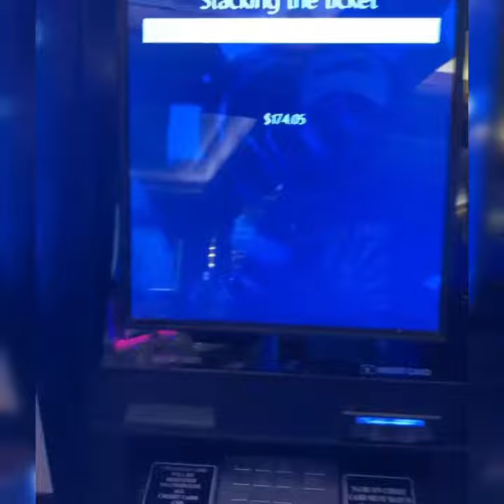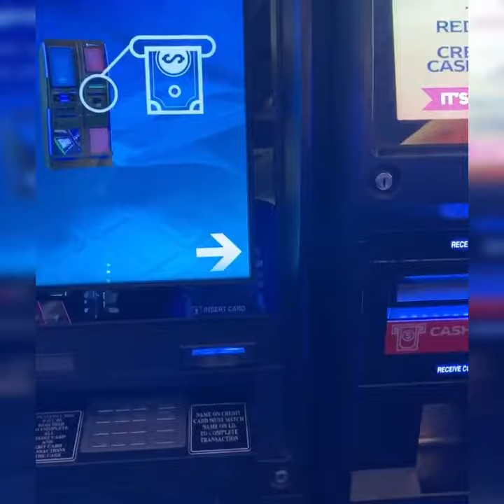lucky redhawkcasino buffalogoldslot